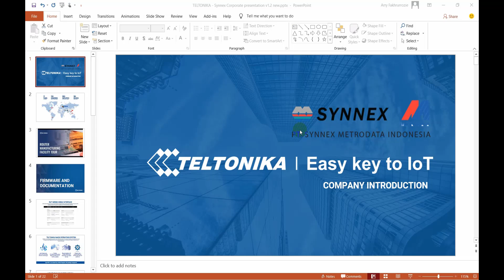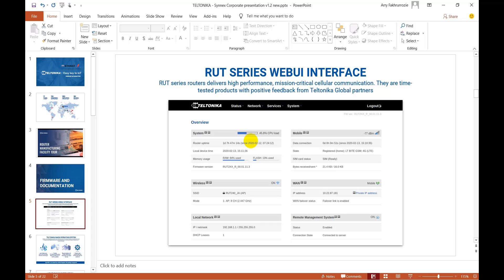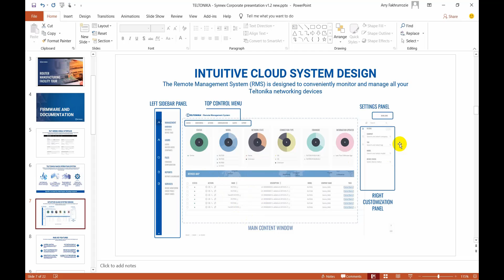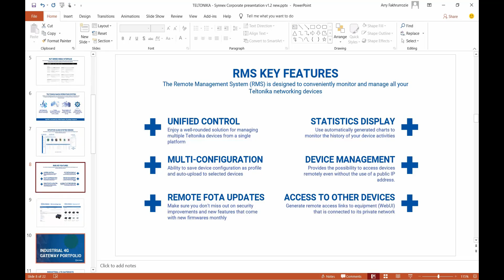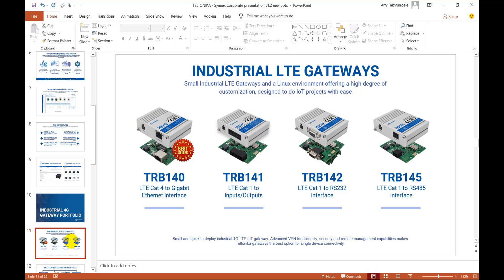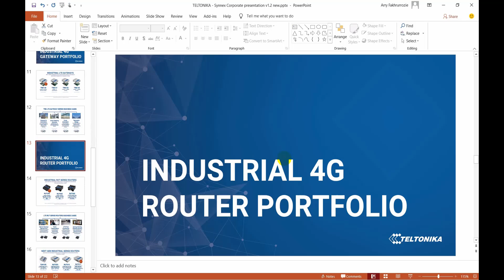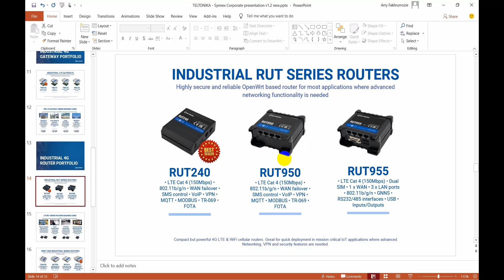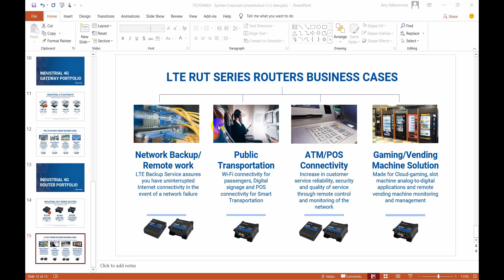Produk Overview Teltonika